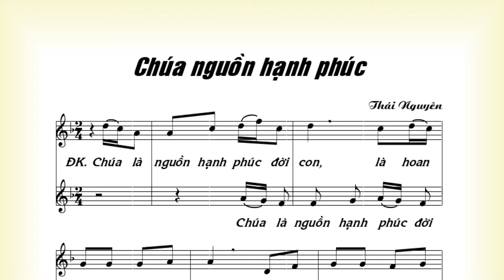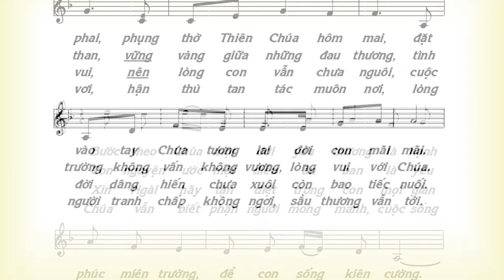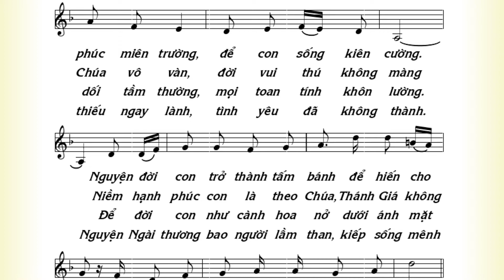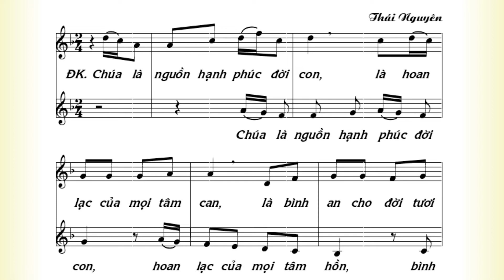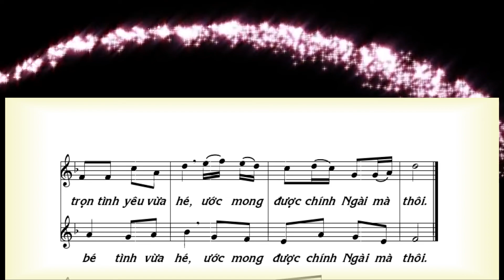CHÚA NGUỒN HẠNH PHÚC - HIỆP LỄ CN 4 TN A - Lm Thái Nguyên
CHÚA NGUỒN HẠNH PHÚC - HIỆP LỄ
Link PDF bài hát © Bản quyền thuộc về Lm Thái Nguyên Official